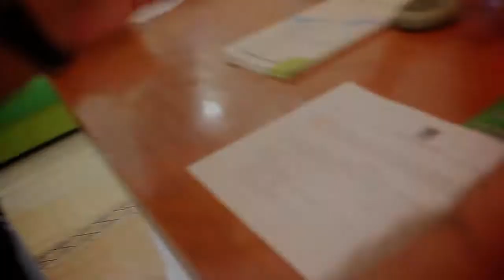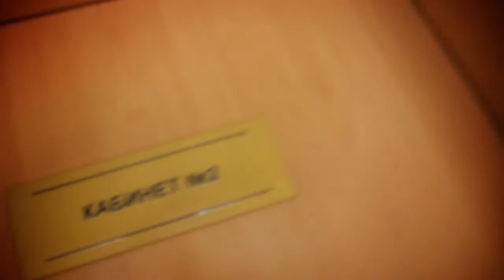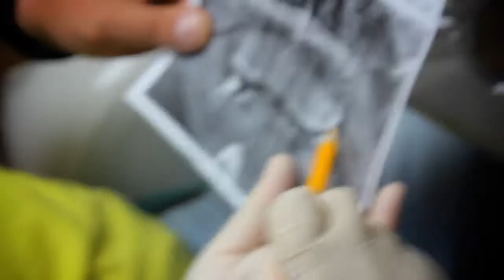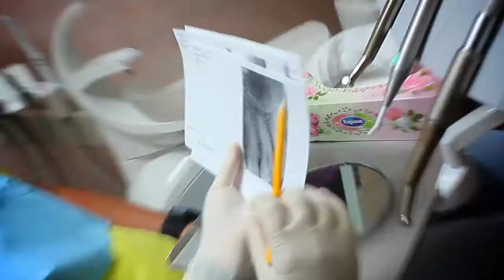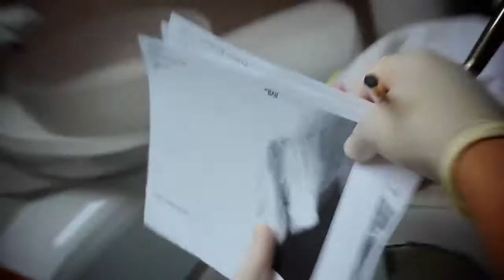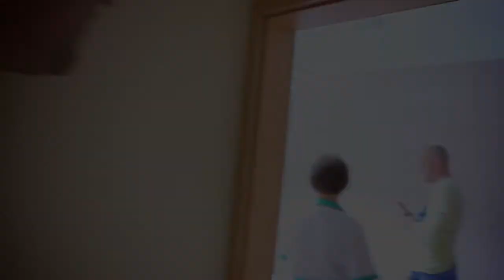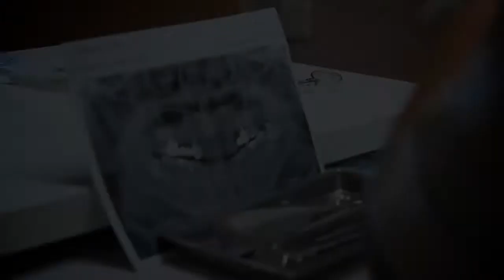Как Нагаев с Нерушем зубы лечили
Вобщем прихватило нас с Нерушем практически синхронно. Пару дней седели на гранитной завалинке у нашего места сбора, курили и придерживали кулаками суровые мужские  щеки. Что там говорить - зубы это вам не шутка, а вполне такая драма во многих частях.

На четвертый день нервы сдали, и мы решились - идем. Славка шел с четкой уверенностью, что выйдет без зуба. Я - с планом вылечить остатки в моей. уже и без того небольшой, коллекции.

Выбрали Дент-Люкс. Ибо были наслышаны, общались недавно на съемках с их руководством, а также на приглашене посетить клинику.

Собрались  утром. Перекурили. Проверили оборудование для съемки (мы решили провести микро-денто-блог-тур) и шагнули в известное и наводящие ужас.